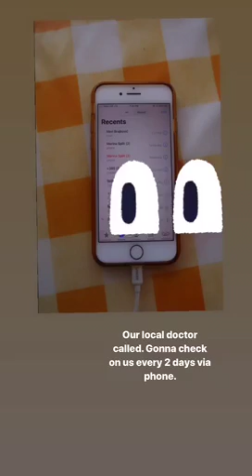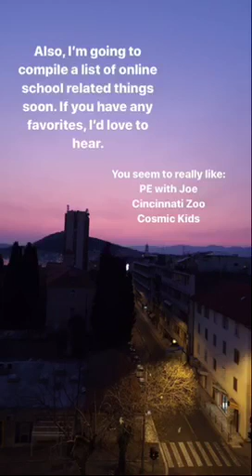Quarantine: Day 6 of 14.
Driving around Europe in our custom built 4x4 Sprinter van.